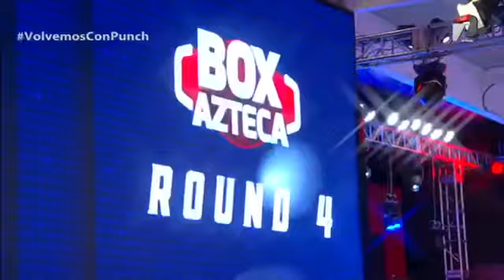Edwin Palomares vs Carlos Ornelas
Foro TV Azteca Ciudad de México 20 junio 2020